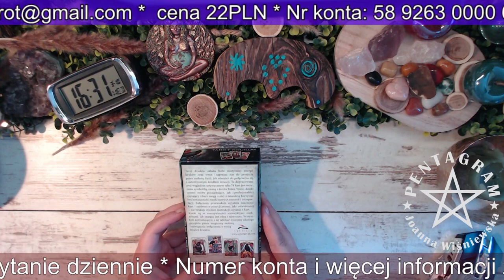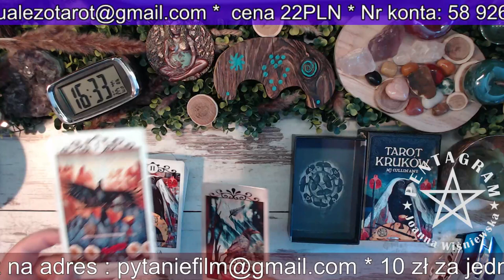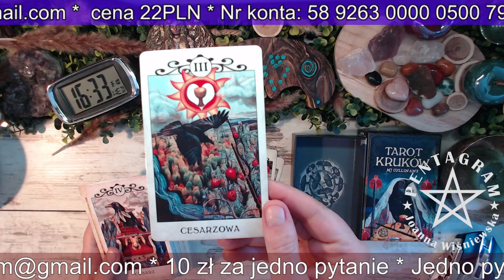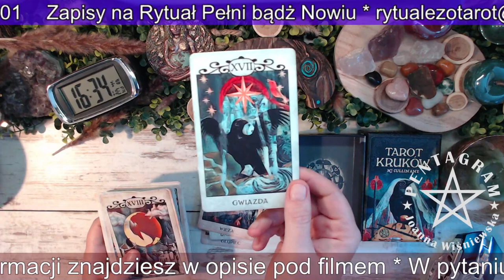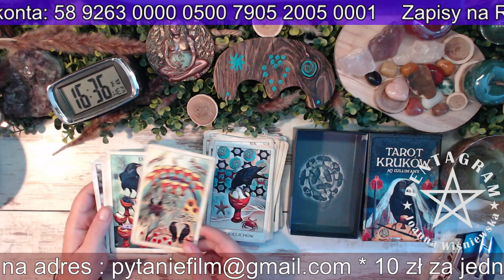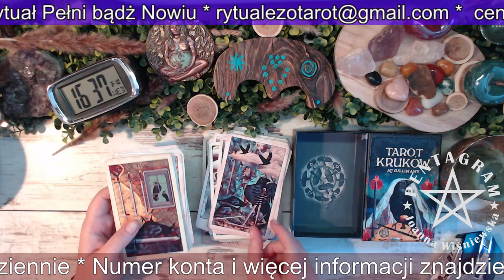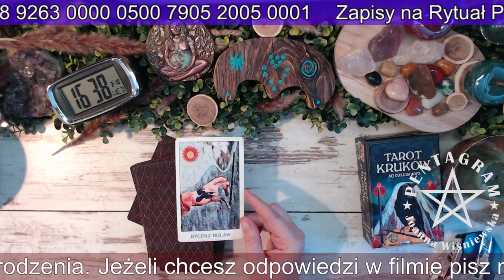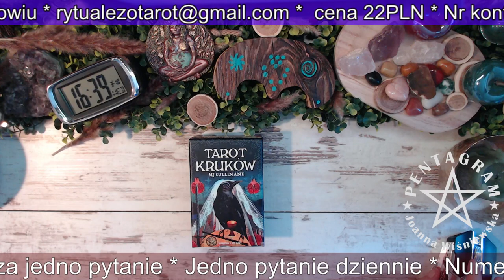Tarot Kruków MJ CULLINANE synergie Recenzja Talii.